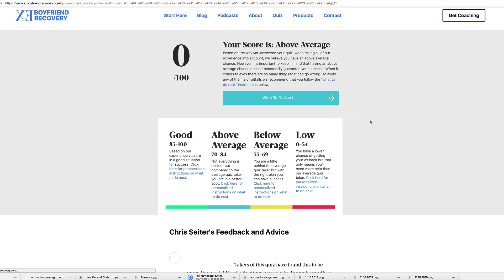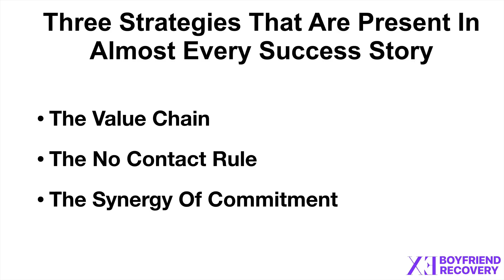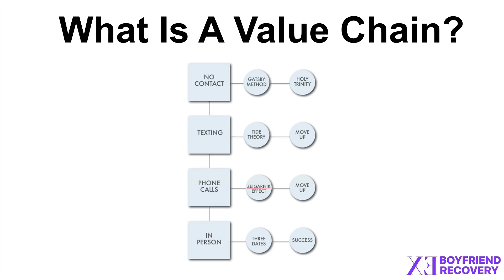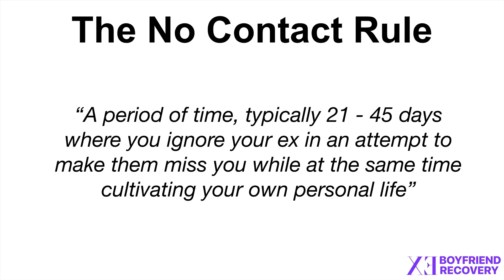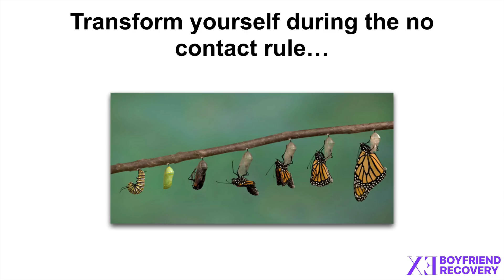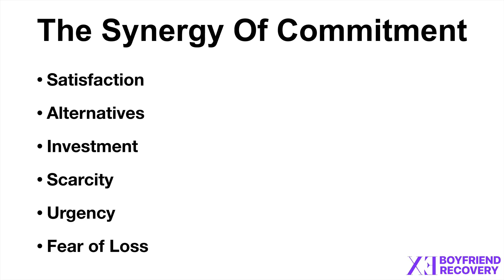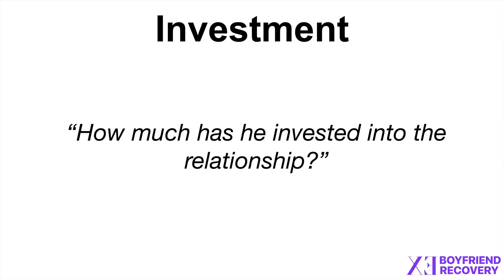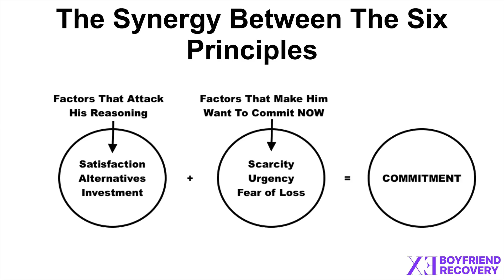3 Things You Absolutely Need To Do To Get Your Ex Back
3 Things You Absolutely Need To Do To Get Your Ex Back

In this video were going to talk about;
#1 - The Value Chain
#2 - The No Contact Rule
#3 - A Synergy of Commitment
#4 - The Synergy Between The Six Principles

I've been doing this for about six and a half years. I started my website ex boyfriend recovery back in 2012 and started working with people going through breakups then. Over the years, after I've seen many situations, I began to notice that there are three prevalent strategies that people use to get their exes back.

And so, what I'd like to do today is show you what those three strategies are and make sure that you're implementing them correctly if you are trying to get your ex back. So, one thing that people always tend to ask me is they'll come to me and say;

“Chris what are the very best strategies for getting an ex back?”

And there's a lot of different strategies. I've covered many on my YouTube channel and my website. But after six plus years I began noticing a very interesting "through line”.

There are certain strategies that people typically employ to get results and I always find it helpful to point these strategies out to people so they can actually see what other people are doing that is working. So, those three strategies are;

#1 - The Value Chain - in business they use the value chain to get from point A to point B. So, what I've done is create a value chain for people who want to try to get their ex back. Broken up into four components, each level has a sub level and there are certain things you need to do to advance to the next level. And when people stick to this value chain seem to get better results.

#2 - The No Contact Rule – This is the first step of the value chain, and it is part of the success story that we have up to 70% have completed a No Contact, if you want a more in-depth definition then look up one of my videos or articles about what a No Contact is. The people who are successful with the No Contact do things to cultivate a better lifestyle and leaps forward in areas they wanted to change.

#3 - A Synergy of Commitment – when looking at the people who got their exes back and how they all had these factor into their situation. So, if you can factor in these six factors there is a high chance you can get your ex over the edge and he will want to commit to you;
- Satisfaction – How satisfied your ex is with the relationship?
- Alternatives – Is there a better alternative out there?
- Investment – How much has he invested into the relationship?
- Scarcity – Have you done a good job at making your ex believe you are one of a kind?
- Urgency – Is there an urgent reason that would make him want to commit to you?
- Fear of Loss – If he doesn’t commit to you have you done a decent job of making him think he’ll lose you forever?

The Synergy Between The Six Principles

The factors that attack his reasoning;
Satisfaction
Alternatives
Investments

Factors that make him want to commit NOW
Scarcity
Urgency
Fear of Loss

And those six factors added together is what is going to make your ex want to commit to you